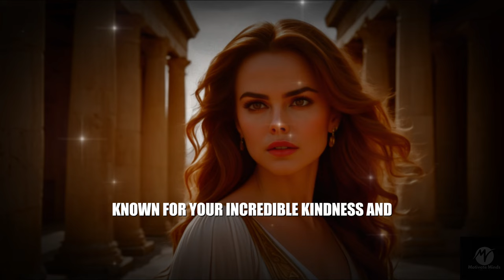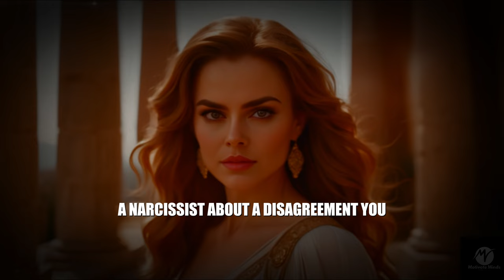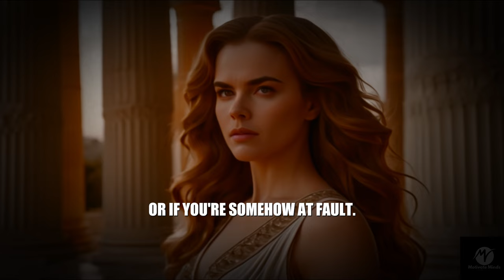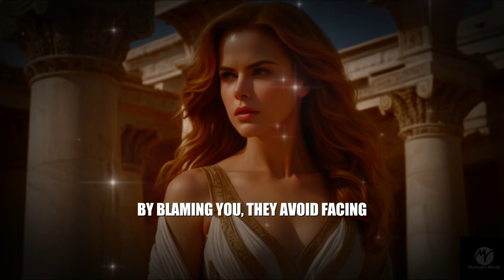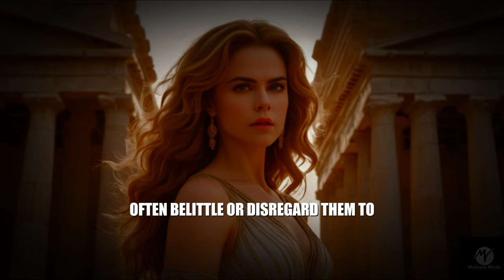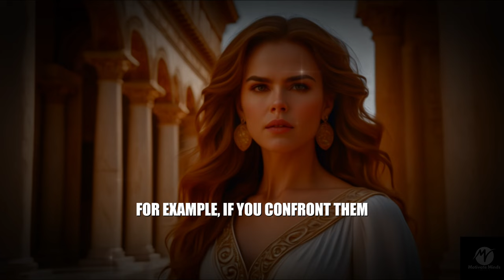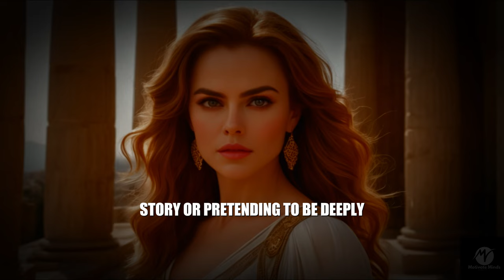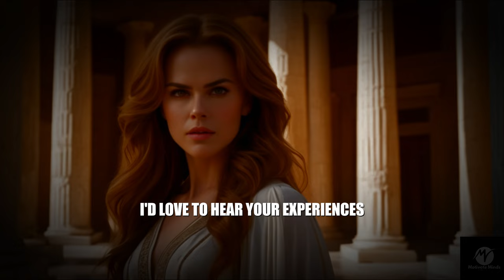Narcissists Can't Stand Sigma Empaths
Narcissists Will Do These To Sigma Empath When They Lose

When a narcissist loses control over a Sigma Empath, they often react in surprising and destructive ways. In this video, we explore the tactics narcissists employ to regain power and how Sigma Empaths can recognize and resist these manipulative behaviors. Learn Sigma Empaths, with their strong boundaries and Stoic wisdom, are particularly challenging for narcissists to dominate.

Discover the unique strengths of Sigma Empaths that make them resilient against narcissistic abuse, and why these individuals often become the targets of narcissists' desperate attempts to win. This video will empower Sigma Empaths to stay strong and maintain their peace of mind, no matter what challenges they face.

Perfect for anyone interested in understanding the dynamics between Sigma Empaths, and narcissists, as well as those who appreciate the wisdom of Stoicism and ancient philosophy.